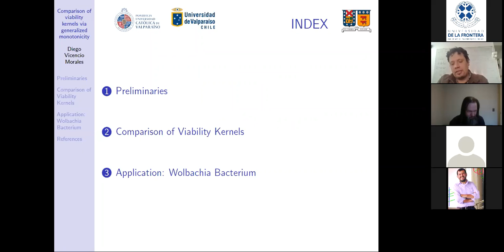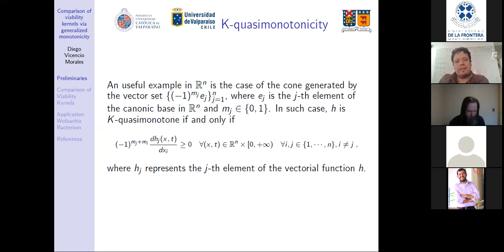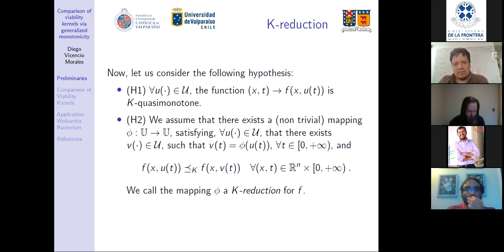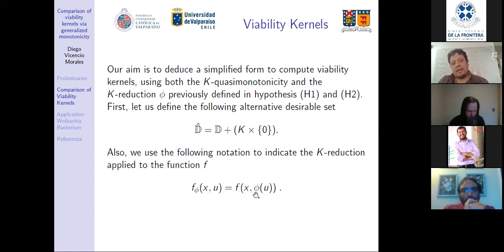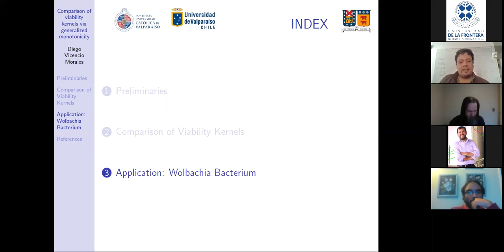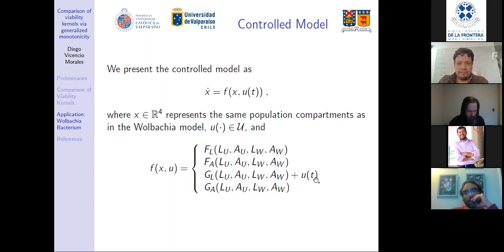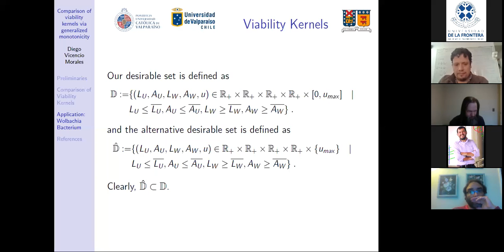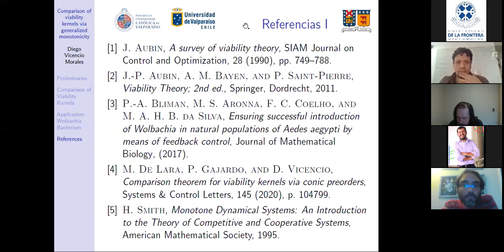Sesión Matemática Aplicada, 21/04/2021, parte 2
Diego Vicencio M.